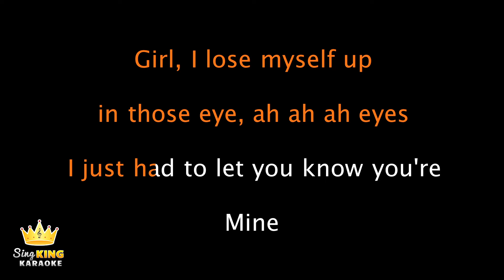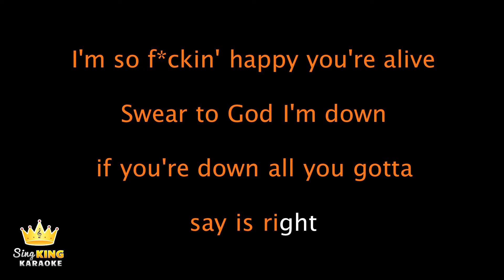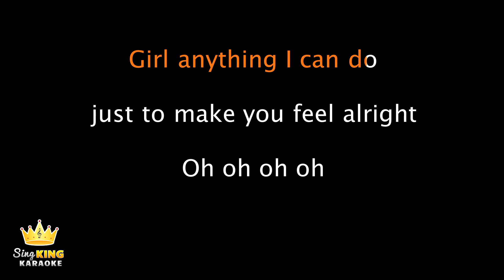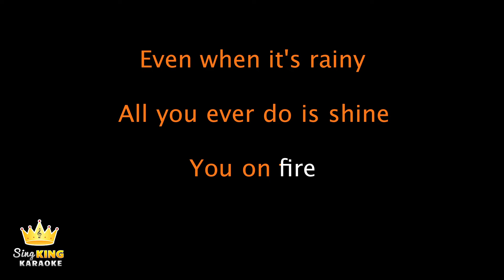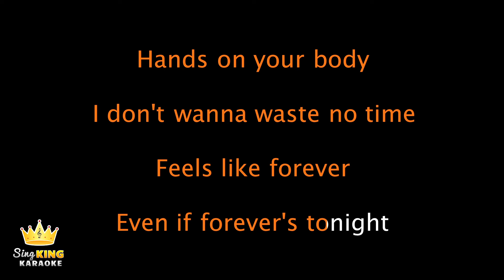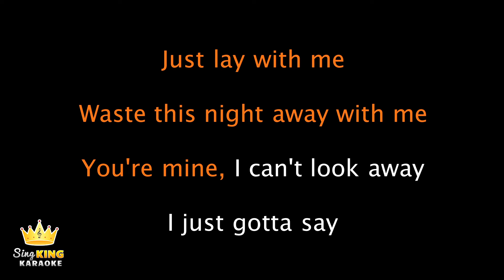Bazzi - Mine (Karaoke Version)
Karaoke sing along of “Mine” by Bazzi from Sing King Karaoke